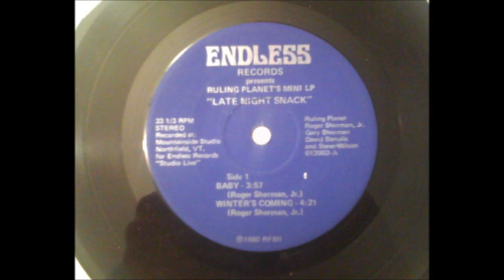Outsider Roger Sherman Ruling Planet 1 Baby 2 Winter's Coming